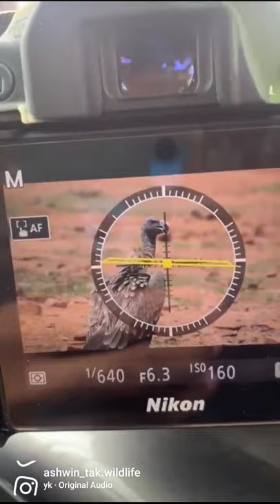Vulture, Indian vulture Wildlife photography.